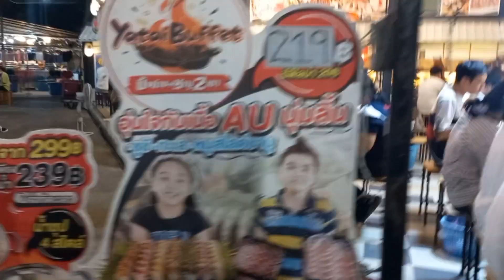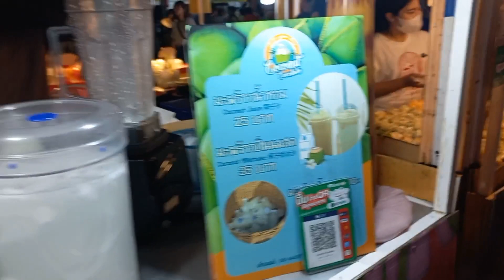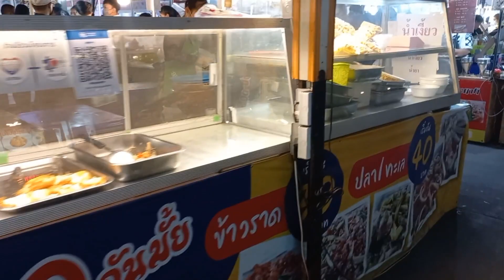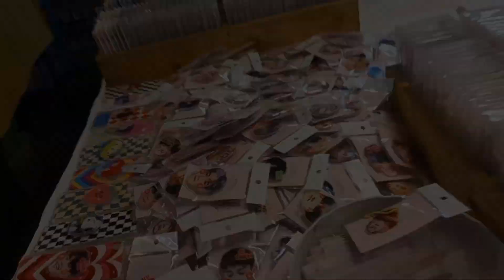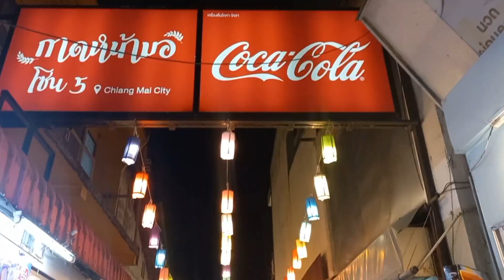Chiang Mai University, Night Market...ChiangMai thailandtravel🇹🇭